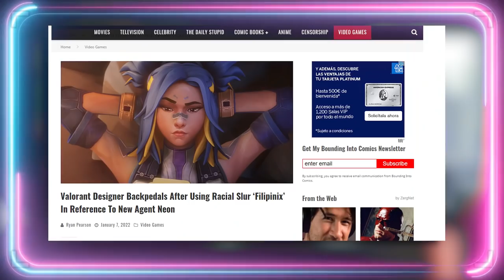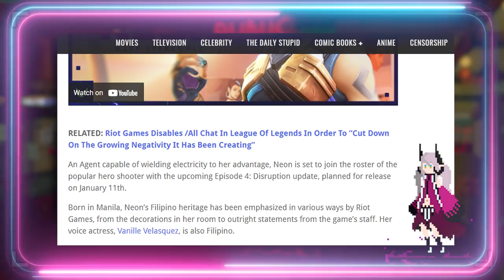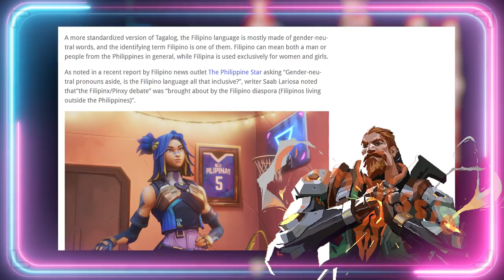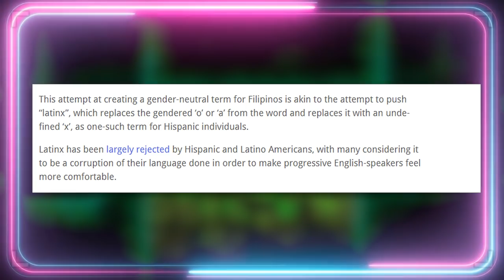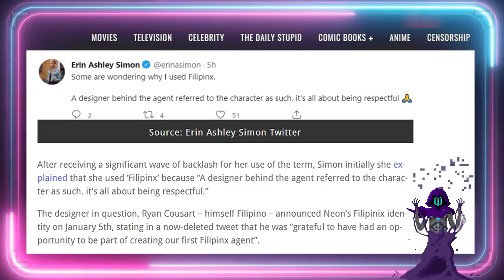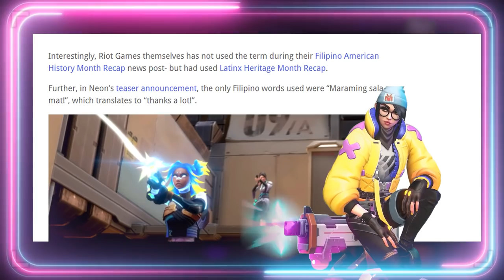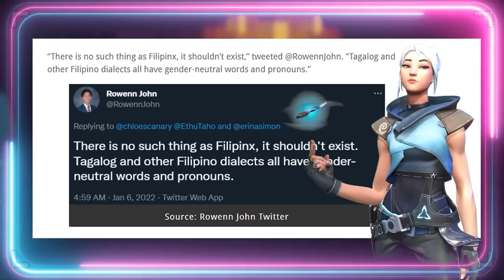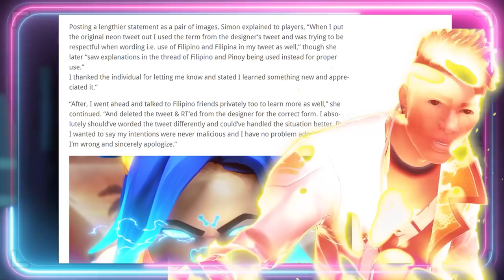BRUTAL 😖¿Qué ha hecho RIOT GAMES con NEON de VALORANT?❓Filipinis, filipinx, filipinix...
😖¿Qué ha hecho RIOT GAMES con NEON de VALORANT?❓Filipinis, filipinx, filipinix... Aquí os traigo la nueva polémica de RIOTGAMES, creadores de Valorant y de de Leage of Legends, esta vez por el personaje Neon, nueva duelista del primer juego, basada en Filipinas, y es que desde Riot Games han empleado el termino filipinx. Recuerda a la polémica que hubo con el término latinxs que comenté en este vídeo:

00:00 Saludo.
00:41 Introducción
01:41 Intro
02:04 ¿Qué está pasando?
04:00 Riot la lía
07:01 Un Señor de Logroño
08:20 Fin Un Señor de Logroño
10:20 Como se lo han tomado
12:12 Antecedentes

Guión VÍDEOS (NO DIRECTOS): 💥Javier Padín💥 -  twitter: @brisbick